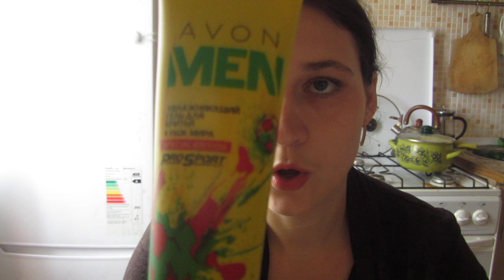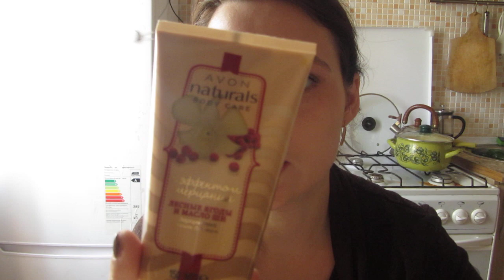Заказ Avon 15 2014 Часть 2